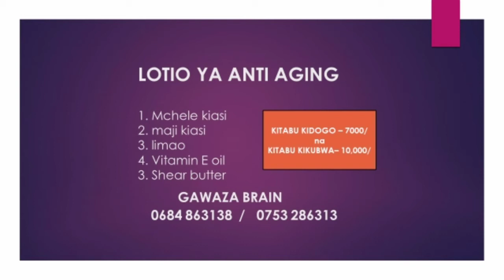ANT AGING LOTION ni LOTION INAFANYA NGOZI INAKUWA HAISINYAI - GAWAZA BRAIN - 0684 863138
Kwa mawasiliano zaidi calls - 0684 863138    Tabata - Dar es salaam - Tanzania.

KİTABU KİHUSU UTENGENEZAJİ WA LOTİON NA SCRUB

Kitabu kipo tayari,  na lengo la hiki kitabu kumsadia mjasiriamali namfanya biashara kuweza kutengeneza bidhaa kwa umakini wa halo ya juu.

Kitabu ni soft copy na kina page 35 tu. Kina masomo si chini ya 6.

1. Lotion ya parachichi
2. Lotion ya anti aging
3. Lotion ya kung'arisha ngozi.
4. Lotion ya kufanya ngozi kuwa nyororo.
5. Scrub ya kahawa.
6. Shampoo ya nywele
7. Mafuta ya nywele na mafuta ya nazi.

BEİ YA KİTABU " 10,000 Tsh

Kama unahitaji kitabu hiki. Kinatumwa kwa wanao tumia email au whtsp tu.

Namba za malipo.

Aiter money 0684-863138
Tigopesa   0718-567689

Jina. Mohammed Gawaza

Gawaza BrainForU